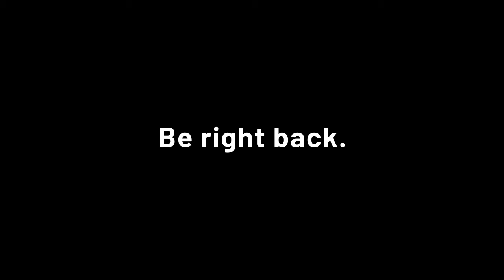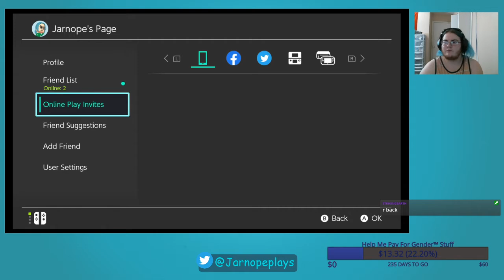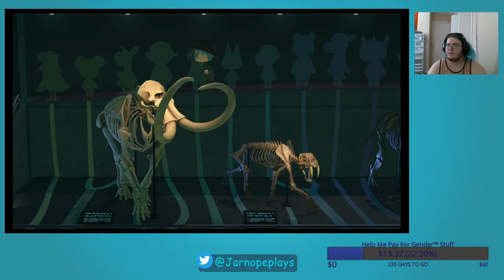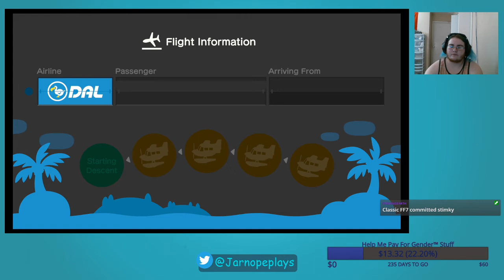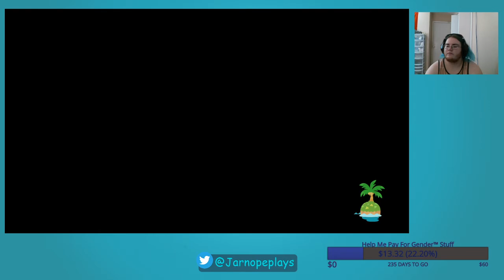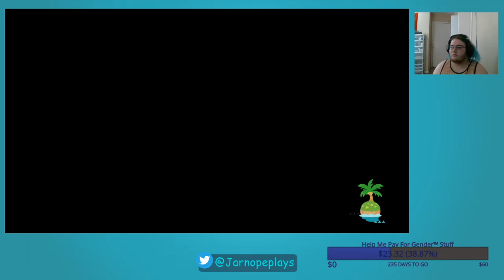Cat Enby Plays ACNH (6) and FF7R (8)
Game: Animal Crossing: New Horizons, Final Fantasy 7 Remake
Date: 5/4/20